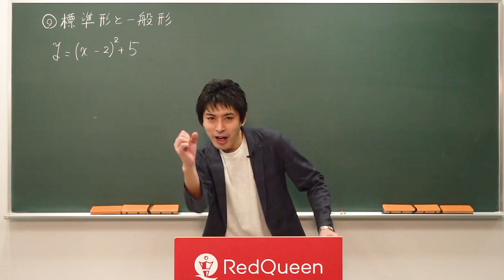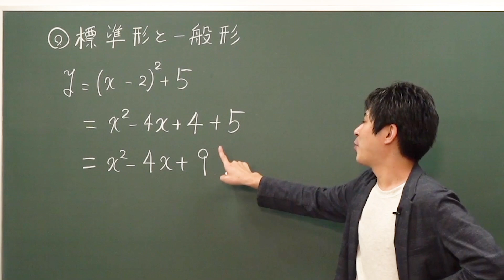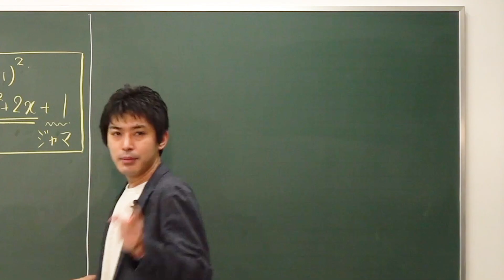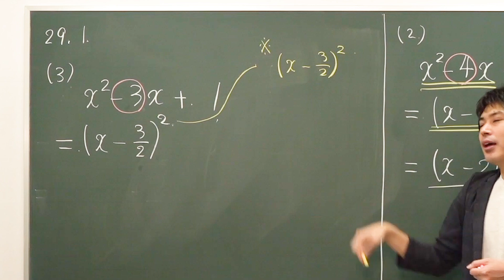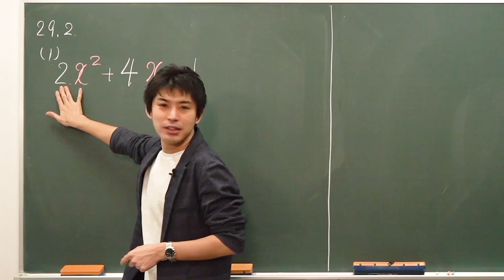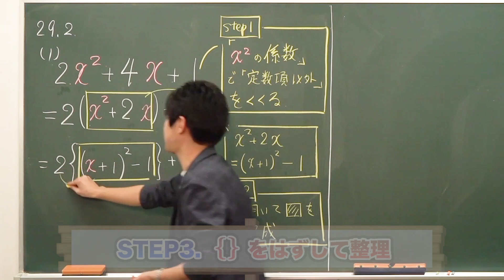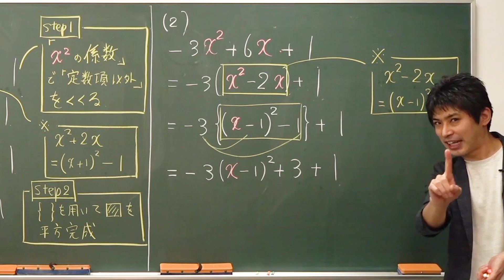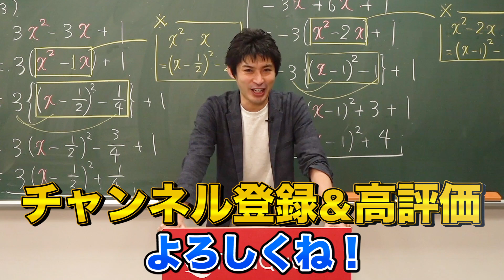【高校数学基礎講座】二次関数3 平⽅完成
平方完成の計算について丁寧に説明します。苦手な人は是非動画をご覧ください。

使用機材：Black Magic Design ATEM Mini Pro